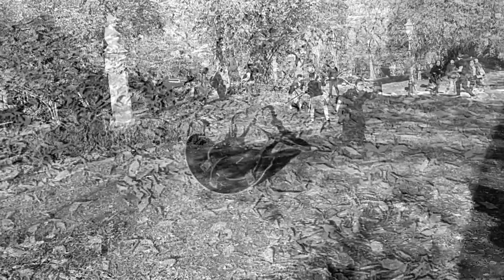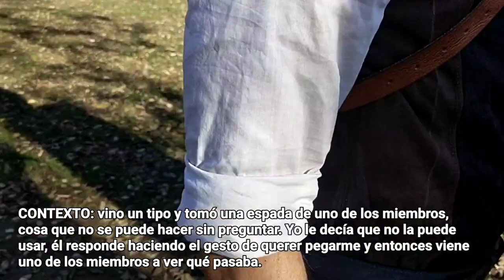Softcombat amb la Marató de TV3 2022 - Lluita per les Malalties Cardiovasculars.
El diumenge 18 de desembre La Marató dedicarà la 31a edició a les malalties cardiovasculars, la principal causa de mort als països desenvolupats i un dels problemes actuals de salut pública més rellevants.

Les malalties cardiovasculars, que inclouen les que afecten el cor i el sistema vascular   artèries i venes   són la principal causa de mort als països desenvolupats: segons dades de l'Organització Mundial de la Salut, van causar prop de 18 milions de morts el 2019, que representen el 32% del total de defuncions mundials. Aquestes xifres de mortalitat se sumen al seu caràcter crònic, fet que impacta directament sobre la qualitat de vida dels pacients i genera dependència, risc de complicacions i uns costos sanitaris i socioeconòmics molt elevats. Tot això les converteix en el principal problema actual de salut pública.

Hi ha moltes malalties que afecten la salut cardiovascular. Les més freqüents, entre d'altres, són la hipertensió arterial, l'arteriosclerosi, l'angina de pit, l'infart de miocardi, la insuficiència cardíaca i l'accident cerebrovascular o ictus. Algunes d'aquestes malalties no tenen símptomes i la mort sobtada pot ser-ne la primera manifestació. D'aquí que la prevenció sigui un factor clau, com indiquen els experts. I, és que, tot i que en els problemes de salut cardiovascular hi ha implicats factors de risc com l'edat, el sexe o la predisposició genètica, els hàbits de vida saludables i les eines de prevenció dirigides als joves sans i a la població de risc són de gran utilitat per reduir-ne l'afectació.

La sensibilització i la divulgació sobre la salut cardiovascular, juntament amb l'impuls de la recerca científica, seran els objectius de la 31a edició de La Marató de TV3 i Catalunya Ràdio, que desplegarà la seva campanya al llarg d'aquest any i tindrà com a punt culminant el programa del 18 de desembre. Catalunya disposa d'una xarxa sòlida de grups de recerca en malalties cardiovasculars, que, gràcies als fons recaptats, podran aportar avenços en la prevenció, el tractament i el pronòstic d'aquestes malalties amb l'objectiu de millorar l'esperança i la qualitat de vida de les persones afectades.

Tots els beneficis de l'activitat van ser donats per l'entitat a la Marató de TV3.

El total recaptar per aquesta edició va ascendir als 156.10€